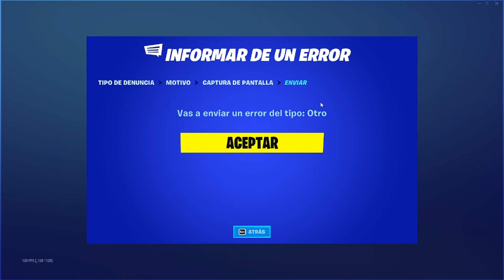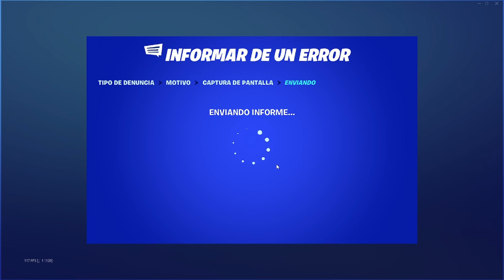🚨 TRUCO de Como Conseguir PAVOS GRATIS en Fortnite 🎁 (Temporada 1 Capitulo 5 ) PAVOS GRATIS 😱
⬇ RECOMPENSAS EXCLUSIVAS JUSTO AQUI ⬇
ENTRA EN ESTE LINK Y ESCRIBE EN EL CHAT !recompensas y estarás obteniendo recompensas gratuitas 😲

⛔Video creado , editado y subido por MAKIN ⛔

❌TAGS CREADOS POR MAKIN V2 IGNORAR❌

fortnite pase temporada 1 capitulo 5,
skin gratis en fortnite temporada, skin gratis en fortnite pase temporada 1 capitulo 5, pavos gratis, pavos para fortnite, bug de pavos en fortnite, fortnite 2022, fortnite 2023,
pase de batalla pase temporada 1 capitulo 5,
skin filtradas,
pavos gratis
COMO TENER GRATIS el PASE DE TEMPORADA